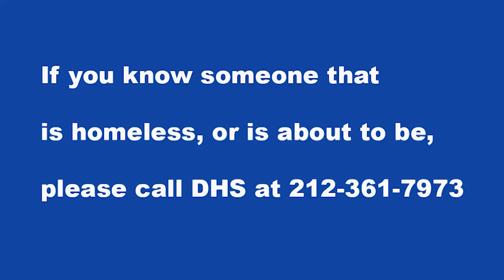Sunset Park and the Homeless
Community Board 7 and City Councilman, Carlos Menchaca, meet with Department of Homeless Service's Lori Boozer, at a Community Board meeting to discuss the homeless living in the community.